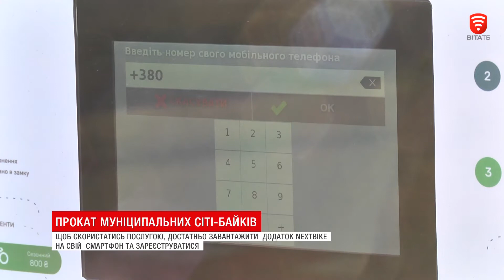Першу автоматичну станцію велопрокату - відкрито, новини 2018-10-05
Першу автоматичну станцію муніципального велопрокату відкрили на проспекті Комонавтів. Усього у Вінниці їх півтора десятки. Для того, щоб скористатись послугою, потрібно завантажити на свій гаджет мобільний додаток та зареєструватися у системі. Самі ж байки - антивандальні. Вони обладнані спеціальним замком, яким двоколісний кріпиться до станції. Перша година покатушок вартує 20 гривень, як і наступна. Третя - і далі - 50. Оплата за прокат знімається автоматично з банківської картки. Також можна придбати абонемент. На місяць чи сезон. Така послуга діятиме до перших холодів і снігопадів: тоді їх заберуть з вулиць. Поки що велопрокат працює в тестовому режимі.